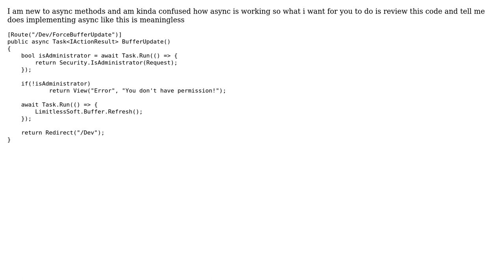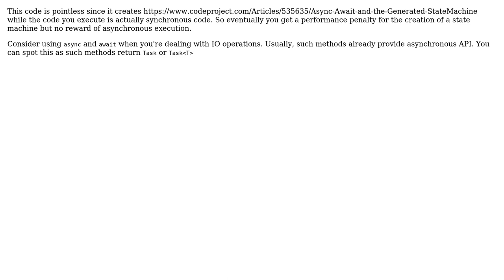Code Review: ASP.NET Core async iactionresult (2 Solutions!!)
Code Review: ASP.NET Core async iactionresult

With thanks & praise to God, and with thanks to the many people who have made this project possible! | Content (except music & images) licensed under CC BY-SA | Music | Images & others | With thanks to user null user Bohdan Stupak user Aleksa Ristic and the Stack Exchange Network Trademarks are property of their respective owners. You are responsible for your own actions.